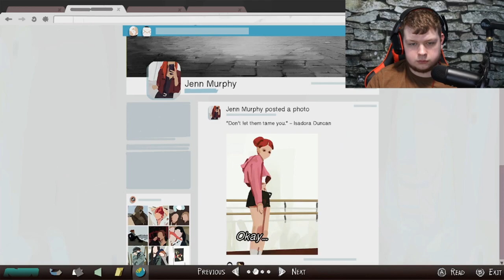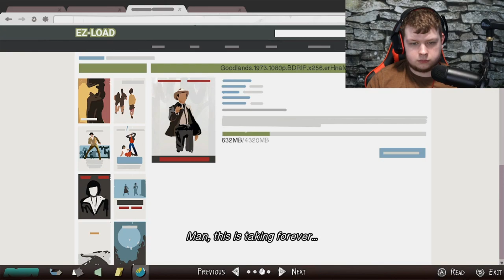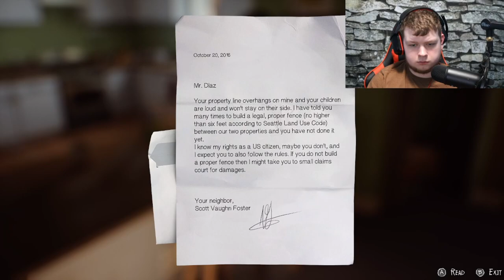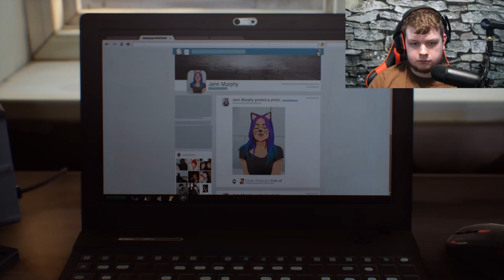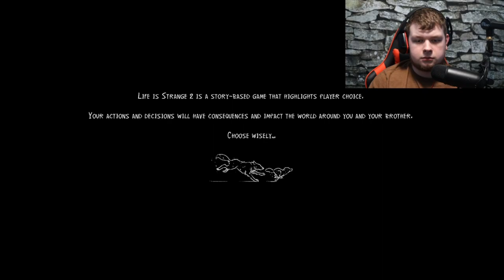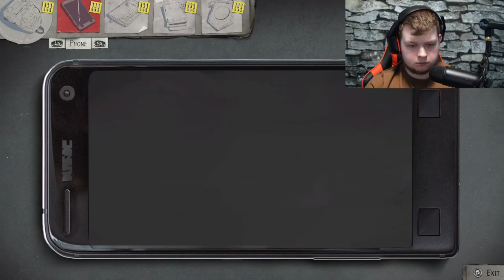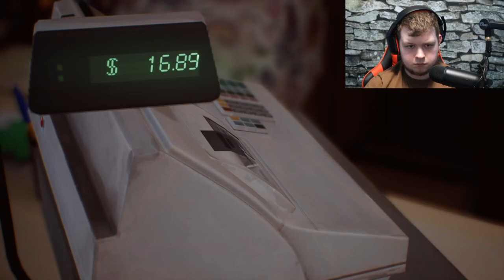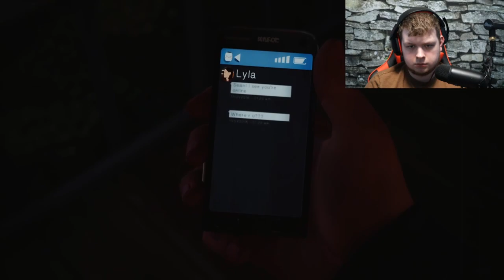Time to Hit The Road! [Life Is Strange 2] Episode 1 Roads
The first chapter of episode 1 of Life is Strange 2 provides a brief introduction to the outline of the game world and the presentation of the characters. This chapter always has the same ending and you don’t make any important decisions in it1. The game is full of choices and things you can explore, but few of them have any influence on the plot1. Life is Strange 2 - Episode 1: Roads starts with a long cut-scene, which provides an introduction to the story1. Life is Strange 2 is in every way a more elaborate affair: its action sprawls out from Seattle to the woods of Oregon and still farther afield, giving it the feel of a road movie in game form.